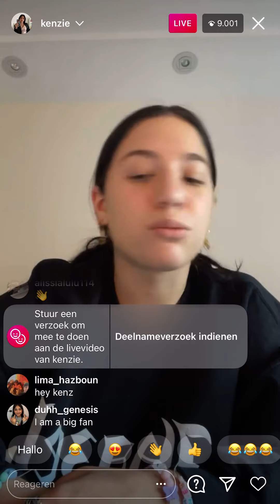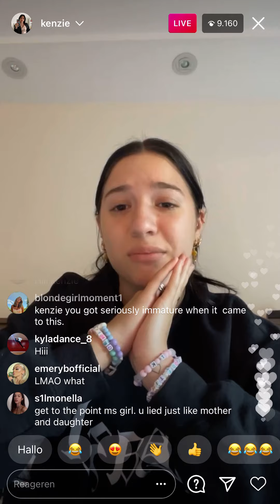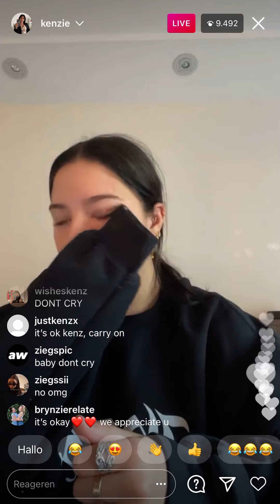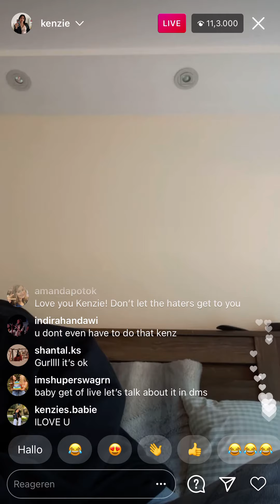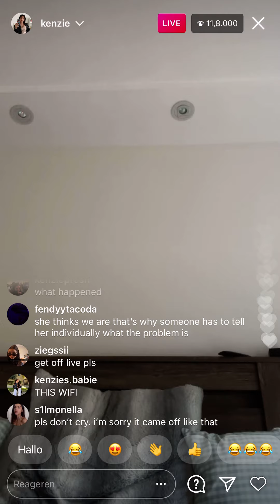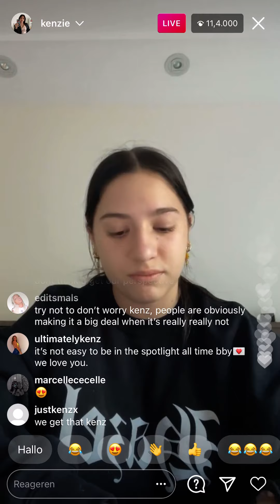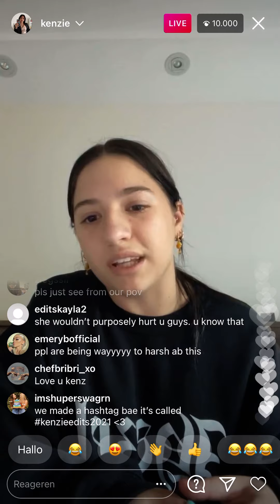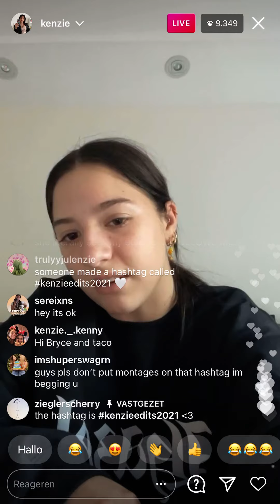KENZIE ZIEGLER CRYING ON INSTAGRAMLIVE/HER MOM WALKS IN AND SHE TALKS TO HER FANS GIVES AN APOLOGIE